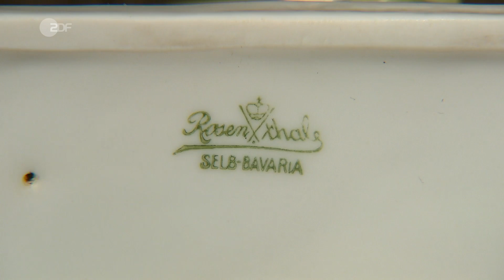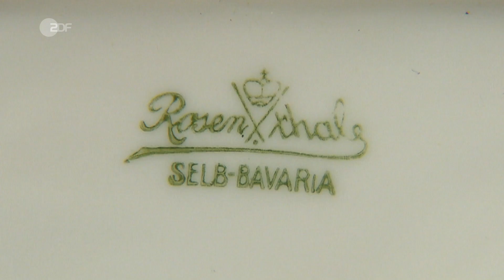Wie aus dem Märchen: Porzellan von Rosenthal | Bares für Rares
Albert und Horst sind ganz entzückt darüber, was Anna im Gepäck hat: ein reizendes Porzellanfigürchen. Die Heuschrecke aus Porzellan stammt von Annas verstorbener Großmutter – trifft aber so gar nicht den Geschmack der Enkelin und soll daher heute zu Geld gemacht werden. Experte Albert Maier ist vom Zustand der Porzellanfigur begeistert und entdeckt sofort die Signatur des Künstlers. Die kleine Heuschrecke stammt von Albert Caasmann, einem deutschen Bildhauer und Porzellanmodelleur. Caasmann hat mehr als 40 solcher kleiner Figürchen für die Firma Rosenthal produziert. Annas Porzellanfigur, die eine auf einer Heuschrecke reitende Putte zeigt, stammt aus dem Jahr 1928. Wird die Expertise den Wunschpreis übertreffen und welche*r Händler*in wird sich für die Heuschrecke erwärmen?